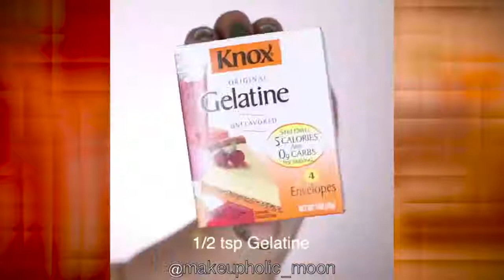Lipstick Tutorial Compilation 2018 | Modern Makeup Technique of Lips #149.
New lipstick tutorial compilation of February 2018 - Part# 149. Amazing lipstick designs and Ideas.  Tint-lip Gloss is a unique, lasting cosmetics of the new generation , visually increases the lips in volume, giving them a charm.Liquid Lipstick stylish, creative color, contour of the lips.I just select my favorite clips.